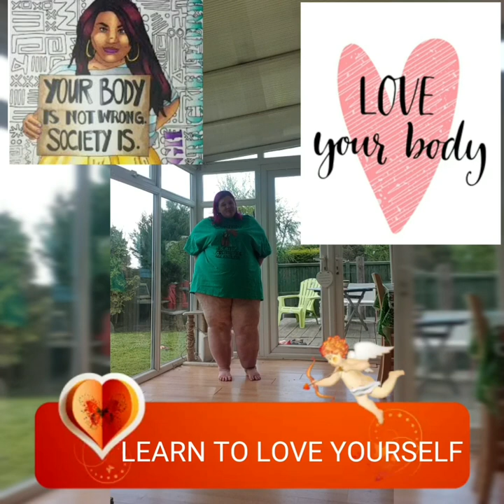SSBBW BBW Learn to LOVE YOURSELF : SMILE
Lee Dewyze Sweet Serendipity BODY POSITIVITY
EFF YOUR BEAUTY STANDARDS ..